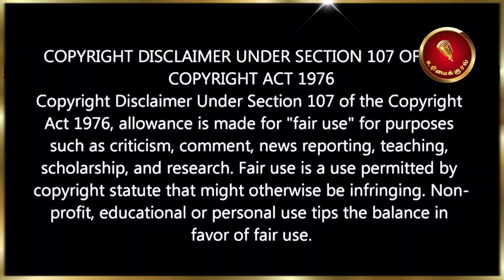தொடரும் வட இந்தியர்களின் அராஜகம் | கண்டுகொள்ளாமல் இயங்கும் அரசாங்கம்